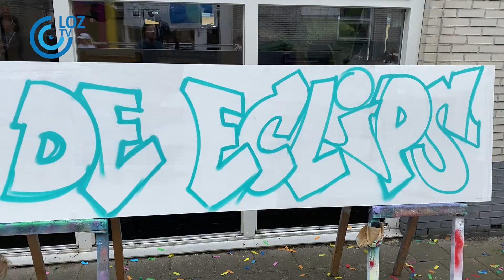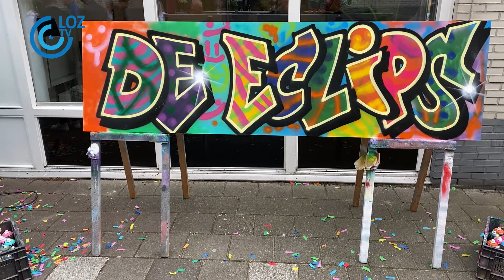Jongeren Zeewolde krijgen nieuw thuis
“We hebben eindelijk weer een ruimte voor de jeugd van Zeewolde”, zegt burgemeester Gerrit Jan Gorter blij. Het donderdagmiddag geopende jeugd- en jongerencentrum de Eclips moet een soort tweede thuis voor hen worden.

“Hier kunnen jongeren terecht voor vrijetijdsbesteding of een gesprekje”, geeft jongerenwerker Lars Oostland aan. Gorter: “We hebben gekeken naar wat we de jeugd konden bieden. Daarom hebben we The Basement weer opengedaan, hebben we met Lars Oostland en Andries van Essen twee jongerenwerkers aangesteld en met de Eclips krijgen jongeren nu een nieuw hok, zoals ze dat zelf altijd noemen.”

De opening Eclips is direct ook de start van het jongerenseizoen. Zo staan er vanaf volgende week tal van activiteiten gepland voor de jonge Zeewoldenaren.